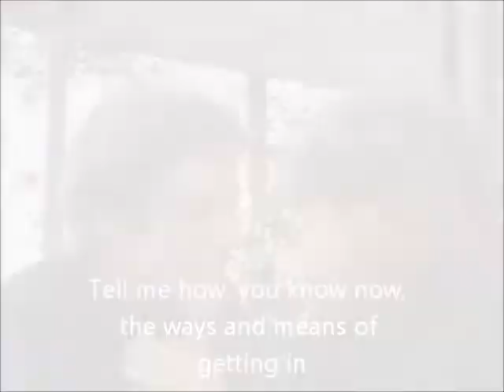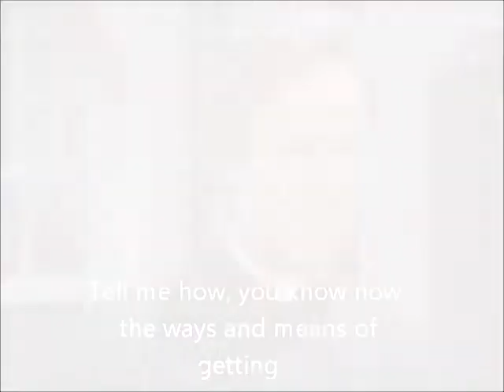Singer: Sir Elton John- From the Movie- The Thorn Birds